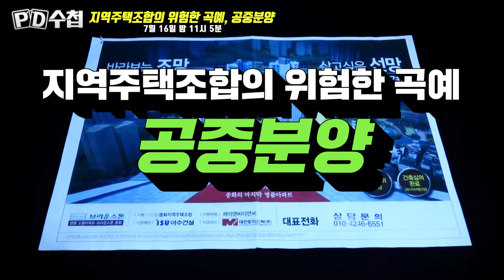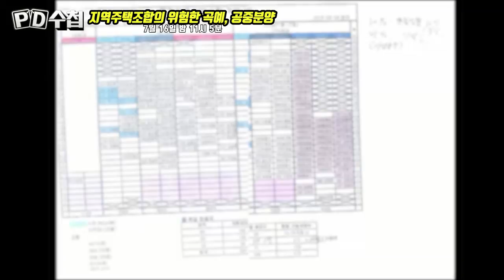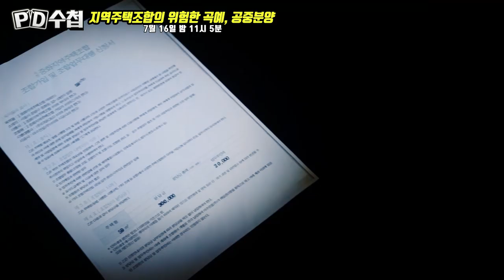[티저 예고] 지역주택조합의 위험한 곡예, 공중분양 - PD수첩 (7월16일 화 밤11시5분 방송)